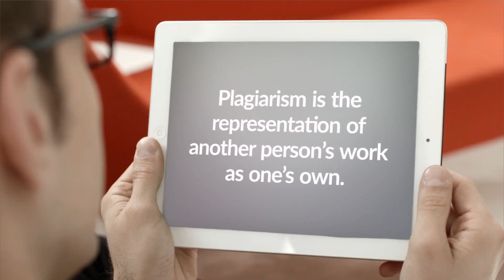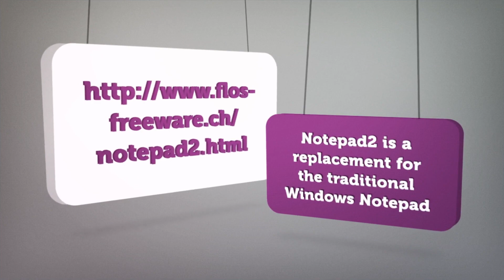Did You Know - Part - 35 - Few Best Free and Open Source Software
This video will help to know about few best free and open source software useful for our day to day work.
Your comments are most welcome.

Thanks
DP Tripathi